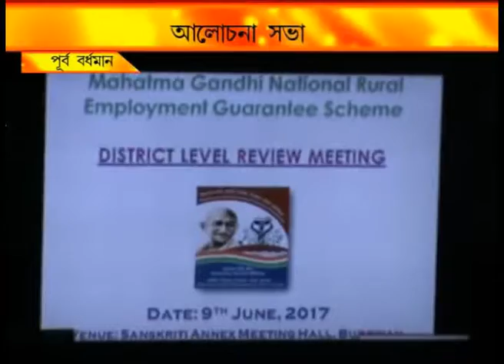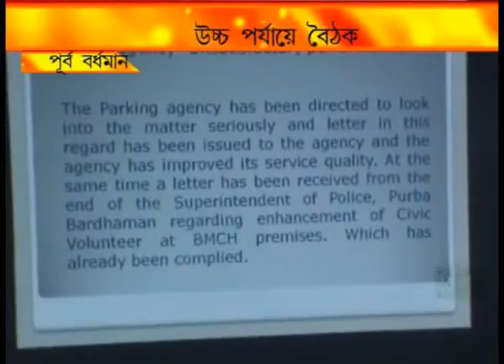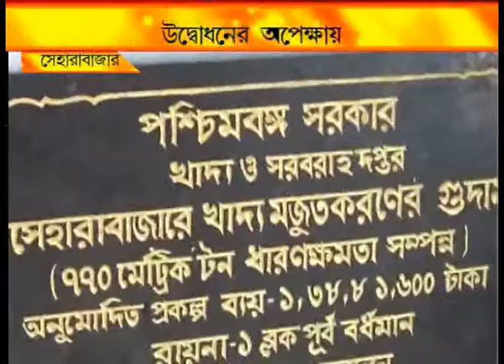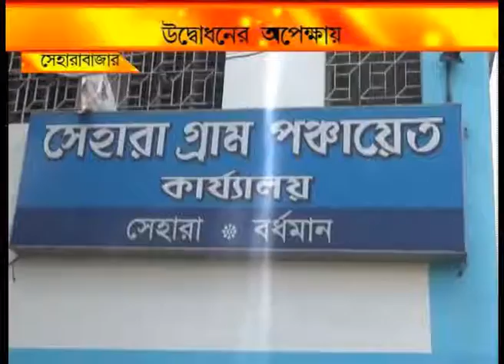NEWS 9 6 17 2nd